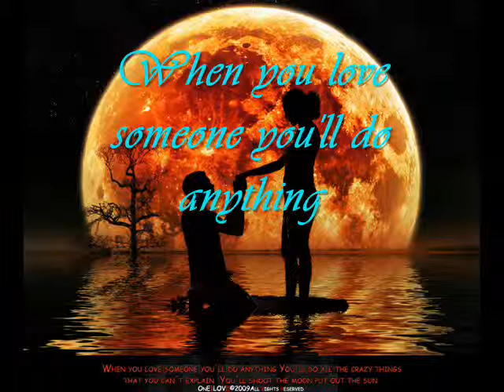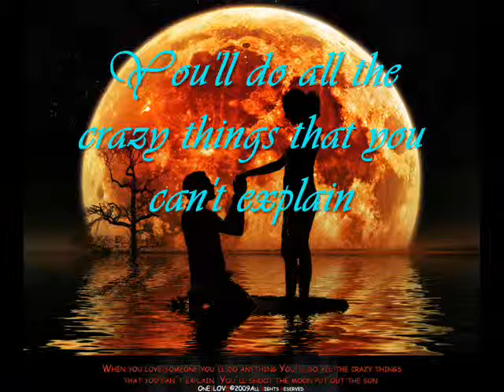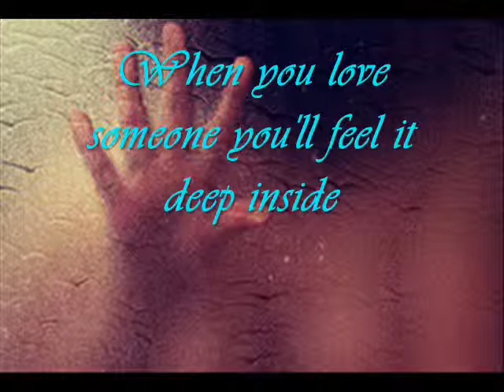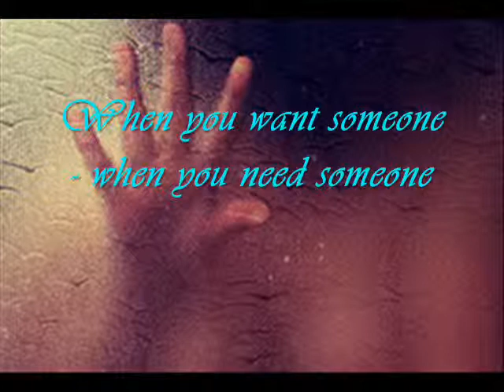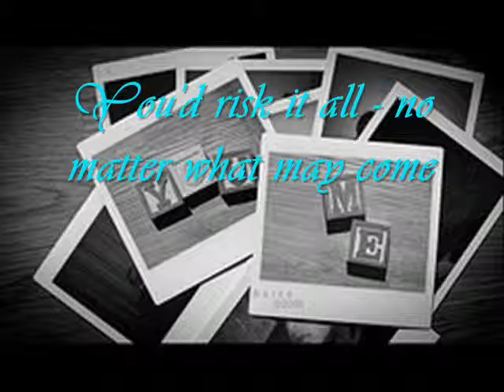remember when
Lets Make A Night To Remember